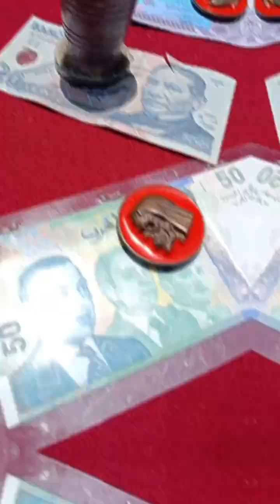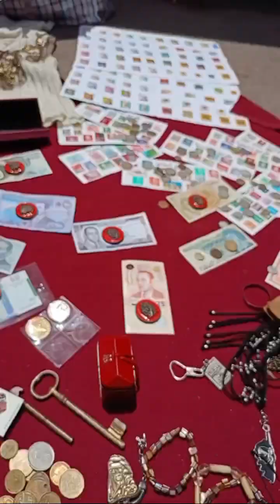مشيت السوق سبت في أيام العيد🐏 (mini vloge)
الأسواق شعبية,
الأسواق الشعبية,
الأسواق الأسبوعية,
أسواق شعبيه يمنيه,
الاسواق الشعبية في وهران,
وصفات البهجة المتنوعة,
ومن بلد لبلد,
وليد شعيبات,
وسط الاسواق,
سوق احتكار القلة,
أسواق شعبية,
سوق مرجان المغرب,
اسواق المرجان,
سوق الدرعية الشعبي,
سوق الداير الشعبي,
سوق المحاصيل,
سوق عمق الشعبي,
اسواق مكة الشعبية,
اسواق شعبية مغربية,
اسواق مراكش الشعبية,
اسواق ماليزيا الشعبية,
اسواق شعبية مصرية,
أسواق موسكو الشعبية,
اسواق شعبية في مسقط,
الاسواق الشعبية في ماليزيا,
اسواق شعبيه في ماليزيا,
اسواق مرسيليا الشعبية,
اسواق ليبيا الشعبية,
اسواق شعبية في لبنان,
الاسواق الشعبية في لندن,
اسواق شعبية في ليبيا,
اسواق اسكندرية الشعبية,
محلات شعبيه,
اسواق كندا الشعبية,
الاسواق الشعبية في كوريا,
اسواق كينيا الشعبية,
الاسواق الشعبية في كوالالمبور,
اسواق شعبية في كندا,
اسواق قطر الشعبية,
اسواق شعبية قطر